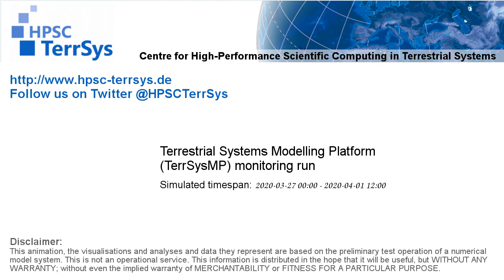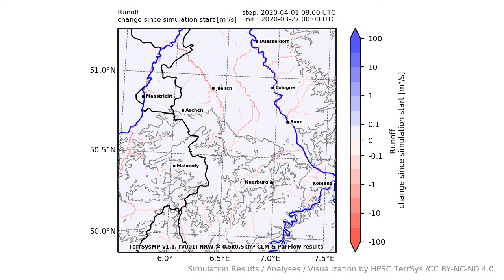TerrSysMP monitoring run 2020-03-27 - runoff - NRW (132h)